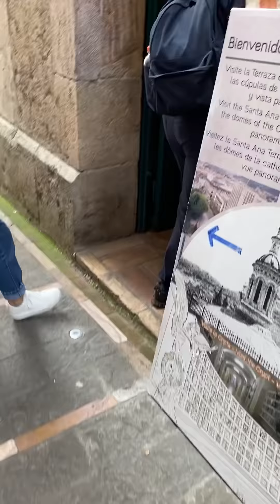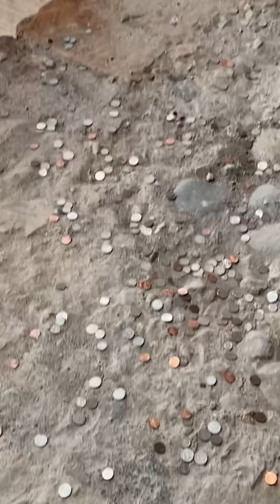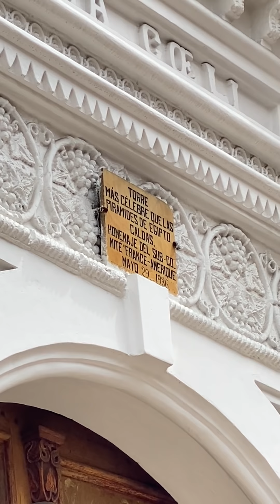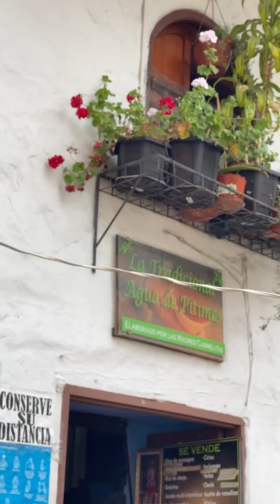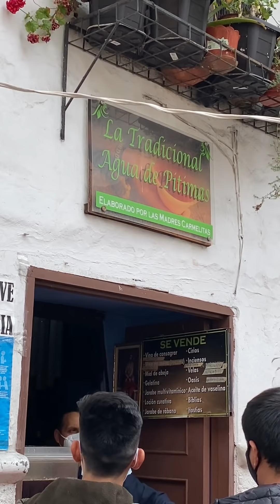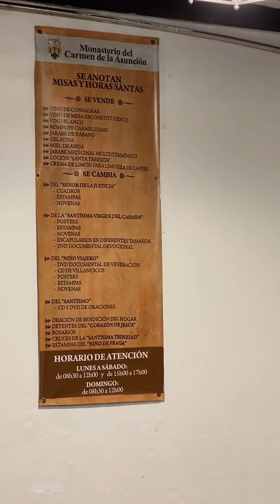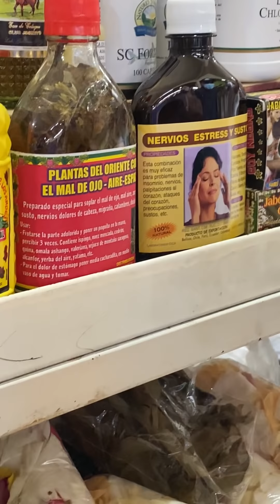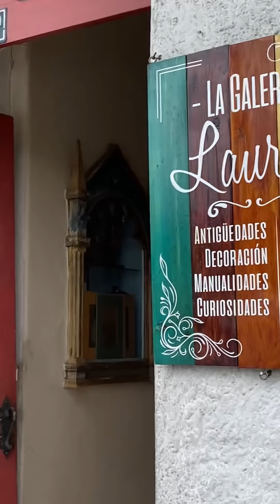Turisteando en Cuenca con Felipe Crespo 🇪🇨❤️